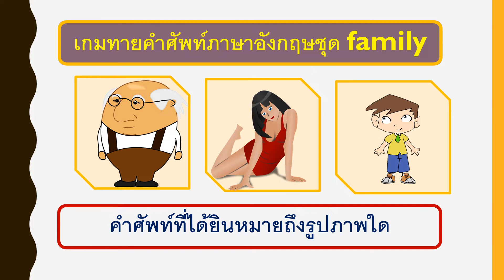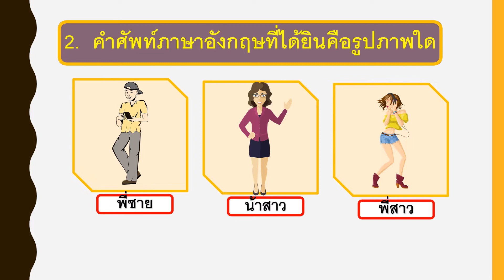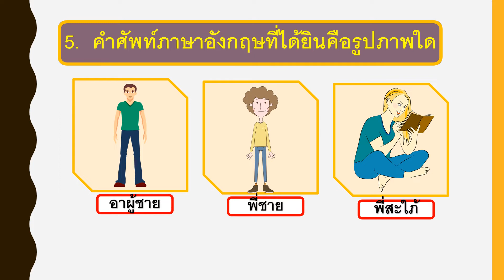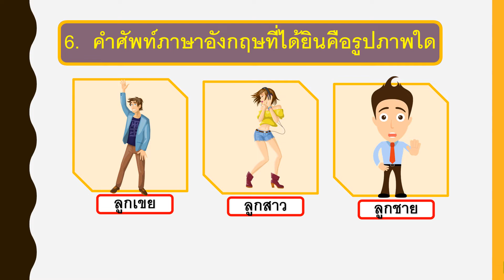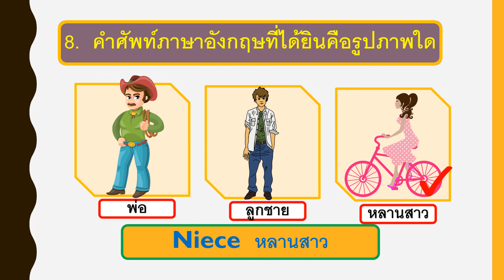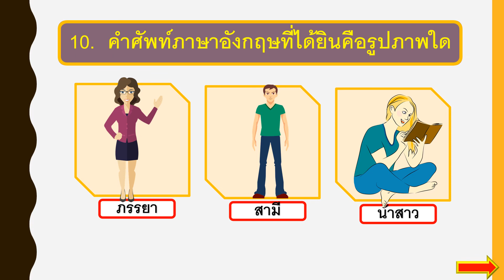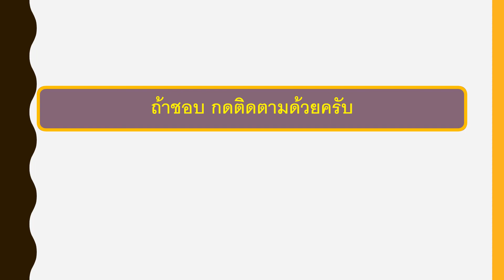เกมทายคำศัพท์ภาษาอังกฤษครอบครัวของฉัน (My family)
ทายคำศัพท์ภาษาอังกฤษง่ายๆ family ครอบครัวของฉัน เช่น พ่อ แม่ พี่ น้อง ป้า น้า อา ลูกเขย ลูกสะใภ้ ลุง หลานชาย หลานสาว และ อื่นๆ